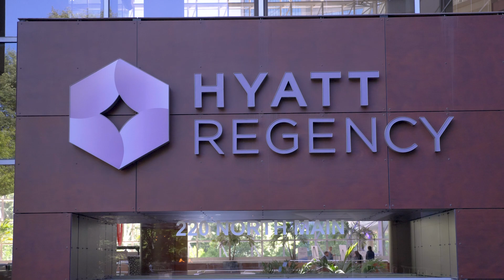NAPB 2023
The National Association for Plant Breeders invites you to Greenville, South Carolina for the annual NAPB conference on July 16th-20th, 2023.